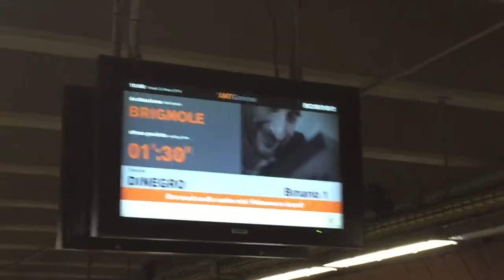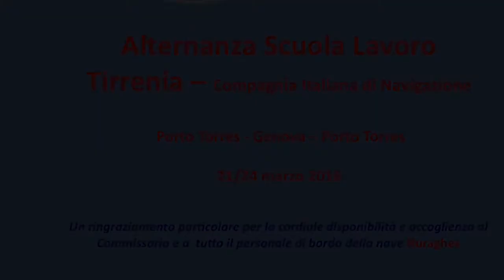IIS Roth - Alternanza Scuola Lavoro Tirrenia parte II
Stage presso nave Nuraghes Porto Torres - Genova
21/25 marzo 2016
studenti partecipanti: Barbara Grazia Piras, Alice Cano, Valeria Ruda, Maya Dinapoli, Martina Capurro, Maria-Sorina Rotaru, Fabiola Zara, Francesco Obinu e Ervin Molnar.
docente accompagnatore prof Marco Piga